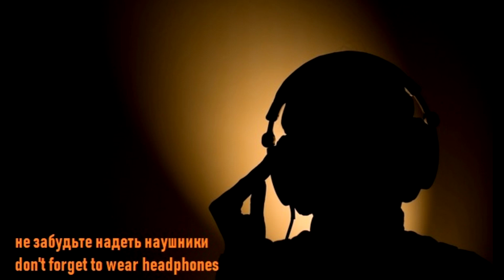🎧 ASMR мокрая марля, бульканье, шипучка